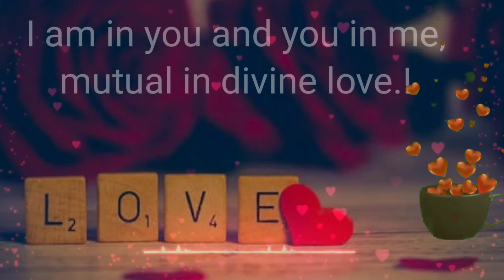Beautiful Mobile Ringtone | Romantic Ringtone 2020 | Best Ringtone 2020 | Best Love Whatsapp Satatus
Hello Friends, our today's video is based on Beautiful Mobile Ringtone/Romantic Ringtone 2020/Best Ringtone 2020/Best Love Whatsapp Satatus. Hope you Enjpyed this Video